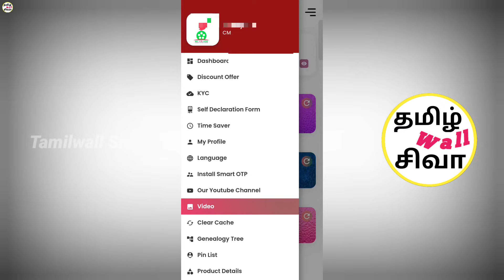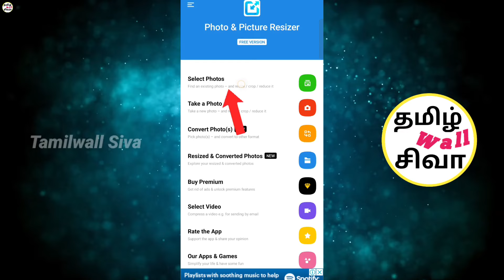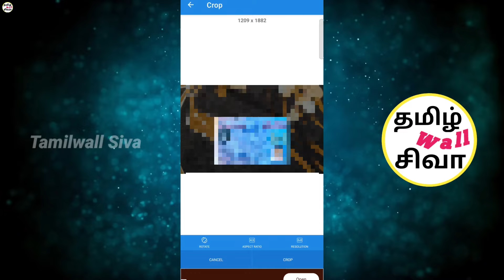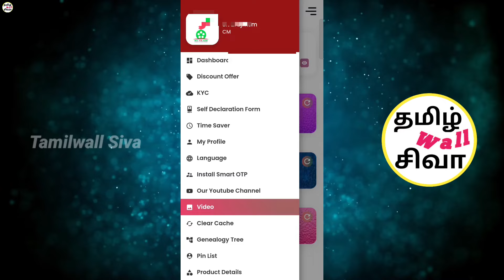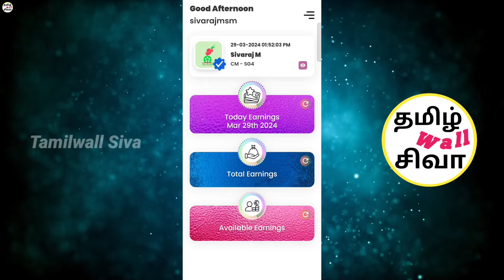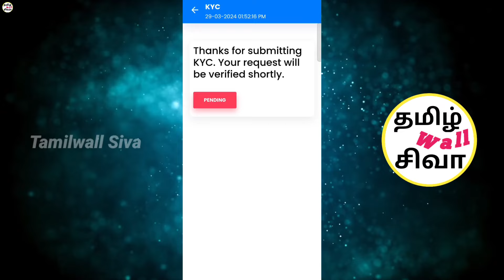Myv3ads How to Submit KYC in Tamil | KYC Submit செய்வது எப்படி | Pan Card Upload | Tamilwall siva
User
how to submit kyc in myv3ads

To submit KYC (Know Your Customer) documents in MyV3Ads, you typically need to follow these steps:

Login to Your Account: Visit the MyV3Ads website and log in to your account using your credentials.

Navigate to KYC Section: Look for the KYC section on the App It might be under your account settings or a dedicated KYC tab.

Fill in Details: You will be asked to fill in details such as your name, Pancard Number other relevant information. Make sure to provide accurate information.

Upload Documents: You will be required to upload scanned copies or clear photos of your KYC documents. These documents usually include your government-issued ID (like Pancard ) and a proof

Submit: Once you have filled in all the required details and uploaded the documents, submit your KYC application.

Verification: The MyV3Ads team will verify your documents. This process may take some time, so be patient.

Confirmation: Once your KYC is verified/

Document Requirements: Make sure the documents you upload are clear and all information is visible. If you are using a mobile phone to take photos, ensure there is adequate lighting and the images are not blurry.

Accepted Formats: Typically, MyV3Ads accepts documents in formats such as JPEG

Review Process: After you submit your KYC documents, they will be reviewed by the MyV3Ads team. This process can take a few days to complete.

myv3ads, myv3ads in tamil, myv3ads pancard upload, myv3ads kyc submit in tamil